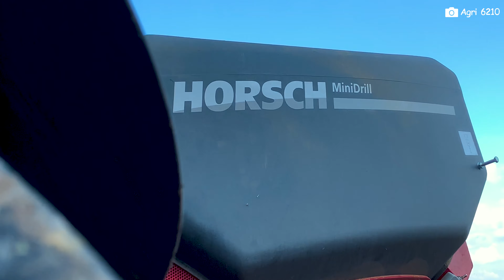Passage sur la Luzerne avec un Horsch Joker 5CT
🛑 N’hésite pas à liker et partager

- Agri 6210 est une chaîne où vous allez retrouver des vidéos de machines agricoles diverses et variées. Vous retrouvez tout les travaux de la ferme : ensilage - moisson - herbe - fenaison - travail de sol - labour – semis.

 Bon visionnage !!